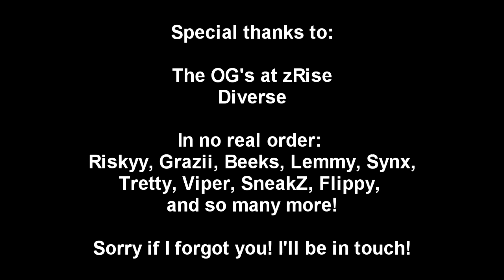CoD Clip Clearout - Secret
This is what would have been my episode, + some sick hitmarkers. Also a little important commentary at the end there. :)

Steam: Secretplot45